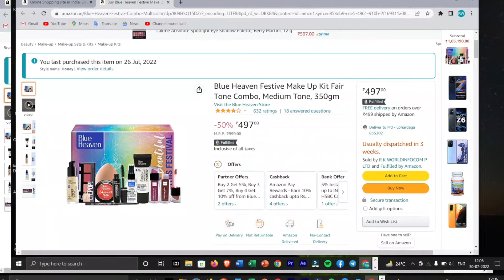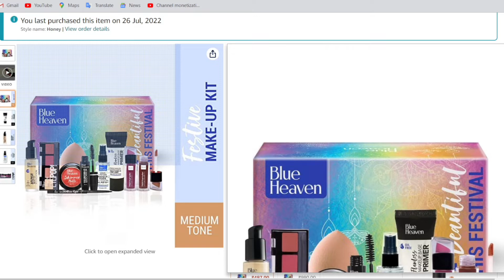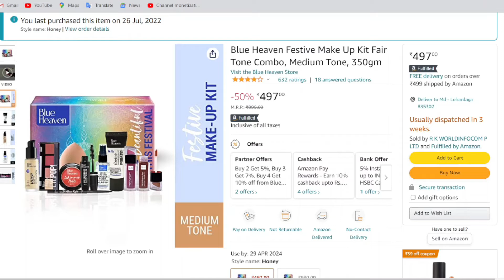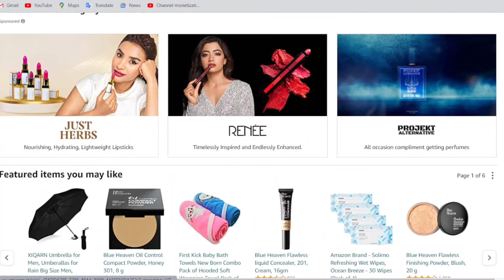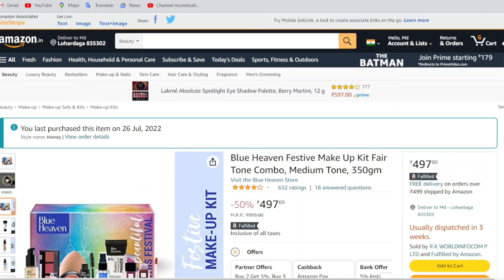All in one make up kit only ✓₹497😍😱 इतना सब कुछ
ye video me maine bataya hai ek branded all in one make up kit ke bare me jiska price 1000 hai lekin abhi offer me 497 me mil raha hai